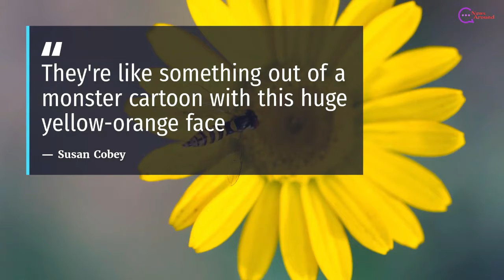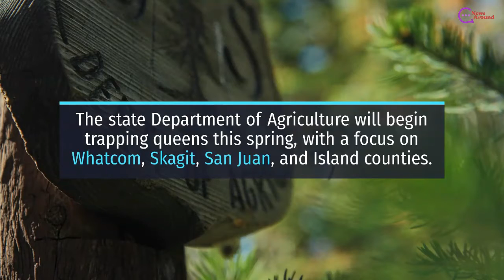Killer Hornets Arrived to US